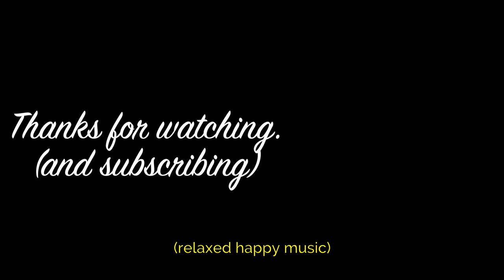How do we Make Meaningful Work?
Matt sat down with Jo and Dan to chat about what makes work meaningful and how to go about making meaningful work. Part of the answer is to both deeply reflect and learn and practice together as a team. Dan and Jo are on to something that more and more companies need to start considering.

About Josephine Wong
Jo is a co-founder and principal at Apogee and co-founder of Make Meaningful Work, as well as the co-founder of UX Hong Kong.

Jo grew up in multicultural Hong Kong, with a Chinese-Burmese father and Chinese-Indonesian mother. She collaborates with global teams conducting research in Cantonese, Mandarin and English.

Jo is passionate about the environment, political and economic systems and how we can live healthier and happier lives while not adversely impacting less fortunate people.

About Daniel Szuc
Dan is a co-founder and principal at Apogee and co-founder of Make Meaningful Work, as well as the co-founder of UX Hong Kong.

He has been involved in the UX field for over 20 years, and has been based in Hong Kong for over 20 years. Dan has lectured about user-centered design globally. He has co-authored two books including Global UX with Whitney Quesenbery and the Usability Kit with Gerry Gaffney. @dszuc